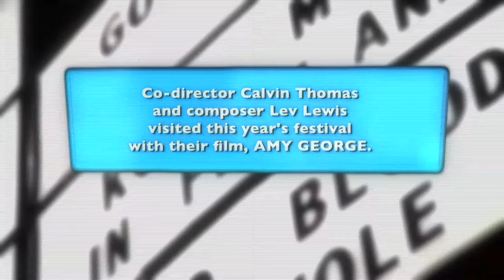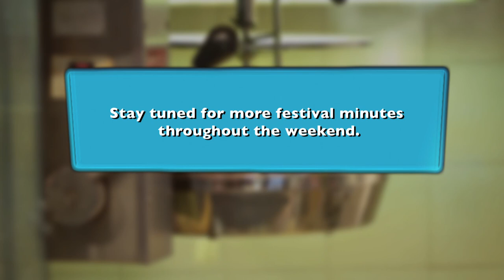KCFF '12 | Festival Minute | AMY GEORGE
Co-director Calvin Thomas and composer Lev Lewis visited this year's festival with their film, AMY GEORGE.

2012 Kingston Canadian Film Festival
March 1st to 4th